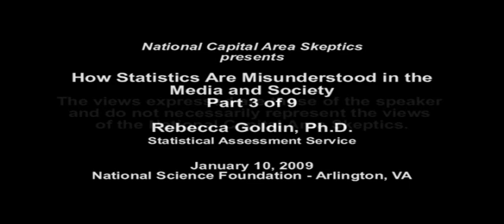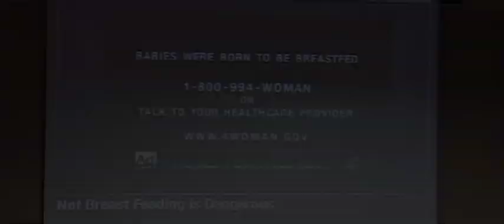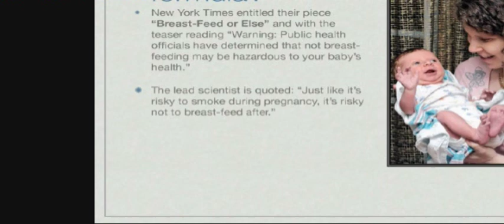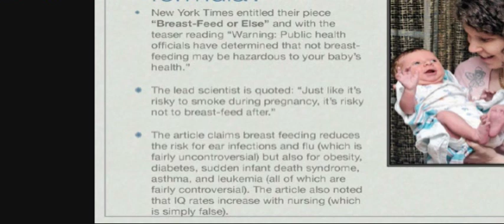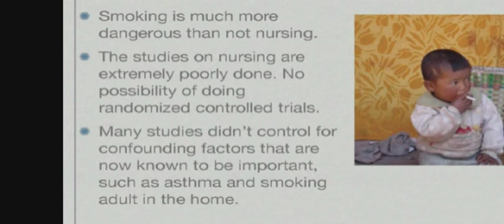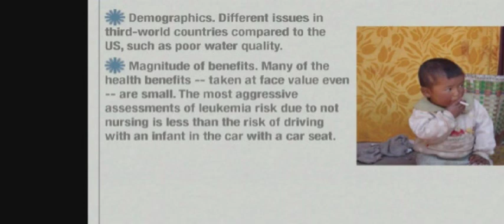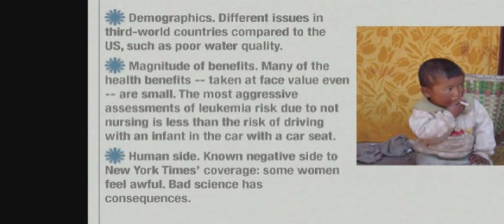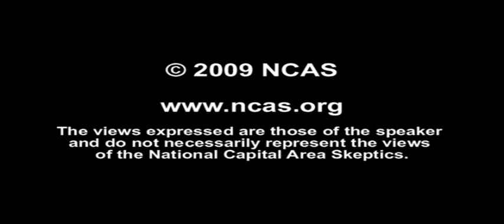3: How Statistics Are Misunderstood in the Media and Society